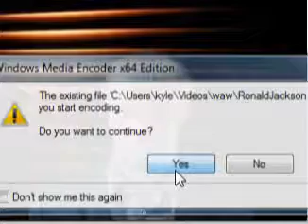RonaldJackson.wmv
McWise Jackson